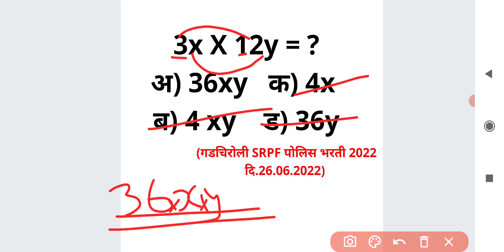3x X 12y = ? समीकरण गुणाकार गडचिरोली SRPF पोलीस भरती 2022 Equation Multiplication Math Trick Marathi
3x X 12y = ?
अ) 36xy   क) 4x
ब) 4 xy    ड) 36y

For MPSC
MPSC GROUP B COMBINE
MPSC RAJYASEVA
ASST
PSI STI ASO
TAX ASSISTANT
BANKING MATHS
BANK
RRB
RBI ASSISTANT
POSTMAN
POSTAL SERVICES

CTET
CTAIT
TET

SSC
RAILWAY
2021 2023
TALATHI BHARTI 2022
SARALSEVA BHARTI
aarogya bharati
MPSC Technical Services
MHADA
MIDC
navoday
scholarship ganit
STANDARD 6 TH 7 TH
8 TH
9th 10th
Mathematics sopya bhashet
marathi
sarv ganit
sampurn ganit
marathit ganit
maths in marathi language
SSC CGL
SSC MTS
combined graduate Level
RRB NTPC
LOCO PILOT
RRB GROUP D
advance math
MIDC
GRAMSEVAK
MPSC COMBINE GROUP B
GROUP C
DIRECT RECRUITMENT
Bhoomi Abhilekh
Bhumiabhilekh
Bhumi abhilekh
राज्यसेवा
संयुक्त पुर्व
मुख्य
परीक्षा
तांत्रिकी
Technical
  अमरावती
अहमदनगर
अकोला
उस्मानाबाद
औरंगाबाद
कोल्हापूर
गडचिरोली
गोंदिया
चंद्रपूर
जळगांव
जालना
ठाणे
धुळे
नंदुरबार
नागपूर
नांदेड
नाशिक
परभणी
पालघर
पुणे
बीड
बुलढाणा
भंडारा
मुबई उपनगर
मुंबई शहर
यवतमाळ
रत्नागिरी
रायगड
लातूर
वर्धा
वाशीम
सांगली
सातारा
सिंधुदुर्ग
सोलापूर
हिंगोली
दौंड

SRPF
BANDSMAN
DRIVER
CHALAK
BANDS MEN
RECRUITMENT
2019
Ahmednagar
Akola
Amravati
Aurangabad
Beed
Bhandara
Buldhana
Chandrapur
Dhule
Gadchiroli
Gondia
Hingoli
Jalgaon
Jalna
Kolhapur
Latur
Mumbai City
Mumbai Suburban
Navi Mumbai
Nagpur
Nanded
Nandurbar
Nashik
Osmanabad
Palghar
Parbhani
Pune
Raigad
Ratnagiri
Sangli
Satara
Sindhudurg
Solapur
Thane
Wardha
Washim
Yavatmal
Daund SRPF
DOUND

PYQ
2019
2020
Question Papers
Gunnottar v praman
Paraman
Mishran prakar che ganit
Shekdewari
Shekda
Shekdewari
Shekdevari
Shakde vari vari
Kal kam
Nafa tota
Nafatota
Kalkam
Pani taki
Railway train
Veg vel antar
Veg vel
Kal kam veg
Lasavi masavi
Sankhya shreni
Sarasari
Kshetrafal
Samikarane
Samikaran
Avayav
Awayav
Awayaw
Trikon
Chaukon
Chauras chokon choras sutra
Gunatavanuk
Bhagidari
Ghatank
 Ghatankache niyam
Saralrup
Saralroop
Sadharan vyaj
Trikonamiti trikonmiti
Dashansh
parimey aparimey sankhya
BODMAS niyam
Vayvari vay wayawari
Way